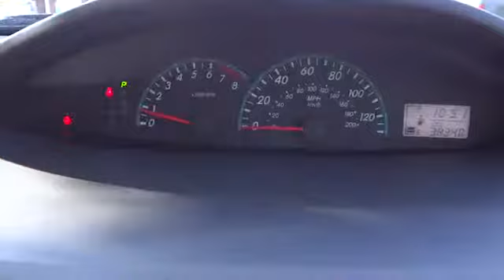2012 Toyota Yaris Carson City near Fallon, Northern Nevada, Sacramento, Reno 136980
2012 Toyota Yaris 4DR SDN AUTO - Stock#: 136980 - VIN#: JTDBT4K36CL014776